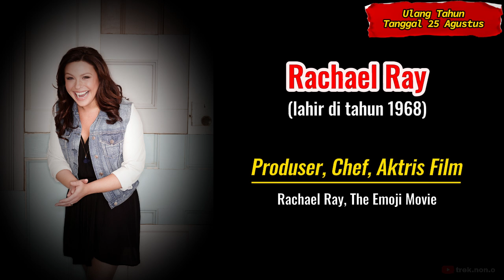Selebritis yang ULTAH di Tanggal 25 Agustus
Beberapa selebritis dunia yang berulang tahun pada tanggal 25 Agustus, baik seorang aktor, aktris, musisi, penyanyi, olahragawan, olahragawati, politisi, maupun produser serta sutradara. Mungkin ada salah satunya yang menjadi idolamu. Semoga terhibur.